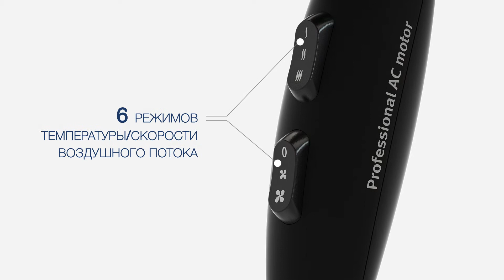VITEK - Фен VT-8202